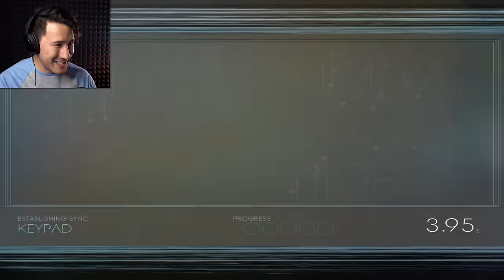I'M CHANGING... | Prey - Part 4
I've been offered powers beyond my wildest dreams... but at what cost?